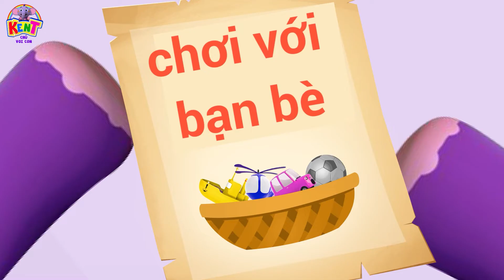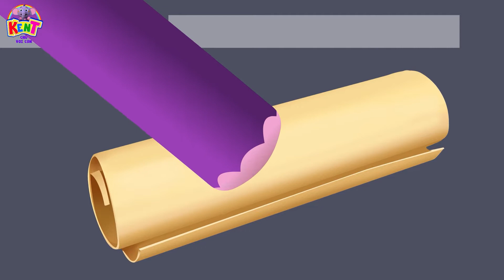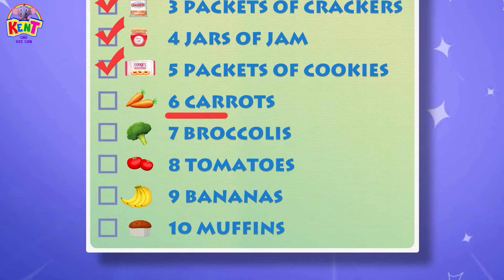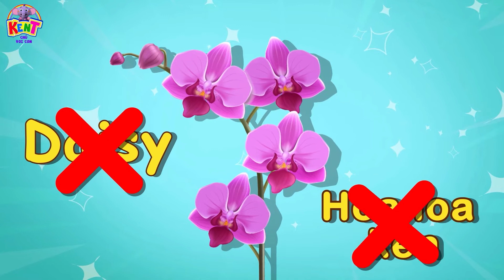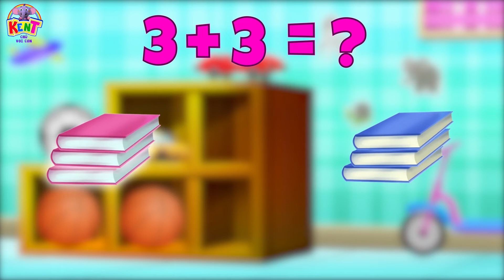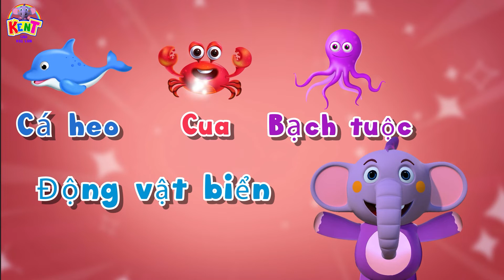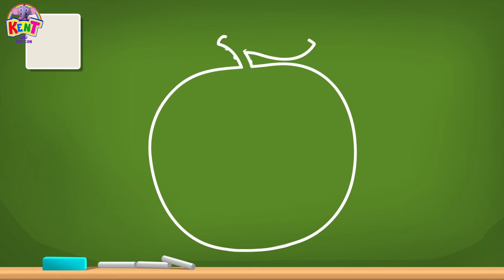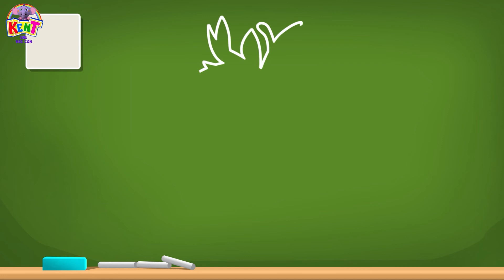Học Tập Của Trẻ Em | Chia Sẻ Đồ Chơi VớI Kent | Kent Chú Voi Con | Mẫu Giáo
Chú voi Kent nhận nhiệm vụ trong ngày mà nó phải chơi với bạn bè của mình. Anh ta tìm thấy một cái giỏ đầy đồ chơi bên ngoài ngôi nhà của mình và đang tìm bạn bè của mình để chơi với nó. Hãy cùng chúng tôi tìm hiểu về những món đồ chơi khác nhau mà Kent có và cách anh ấy chơi đồ chơi với bạn bè của mình.
@kenttheelephantvietnamese | Kent The Elephant

00:00 - Introduction
00:06 - Chia Sẻ Đồ Chơi VớI Kent
02:06 - The Cake
03:58 - Hành Trình Tìm Kho Báu CủA Kent
06:26 - Bánh Xe Màu
09:42 - Magic - Momo & Tulus
11:34 - Danh Sách Mua SắM CủA Kent
16:17 - Trò Chơi Ghép Hình Xe
20:00 - Halloween Candy
21:52 - Tìm hiểu các loại hoa khác nhau
24:56 - Tìm hiểu thêm và dọn dẹp phòng của bạn với Kent
28:04 - Xây dựng một sân bóng đá
30:04 - Tìm từ ko cùng loại
34:05 - Hãy làm bánh pizza
36:50 - Khớp với hình dạng động vật
39:29 - Rau củ và trái cây
42:13 - Học cách phân loại rác với Kent
45:21 - Đoán các loại trái cây với Kent
49:28 - Kent và những thứ của cậu ấy từ chiếc cặp đi học

Xem thêm các video như vậy tại -
► Những cuộc phiêu lưu thú vị với Kent | Fun Adventures with Kent
► Danh sách phát đơn Kent Chú Voi Con - Singles Playlist | Nhạc thiếu nhi

🐘. Kent Chú Voi Con - Nhạc Thiếu Nhi 🐘
Kent Chú Voi Con - Nhạc Thiếu Nhi có các video hoạt hình gồm các bài hát thiếu nhi và nhạc thiếu nhi được yêu thích nhất. Kent the Baby Elephant đưa trẻ em vào những cuộc phiêu lưu thú vị với anh ấy và dạy chúng về hình dạng, trái cây và hơn thế nữa.

Hãy cùng anh ấy tham gia vào cuộc hành trình thú vị và độc đáo này để dạy con bạn những bản nhạc thiếu nhi hay nhất và một loạt các bài hát thiếu nhi!